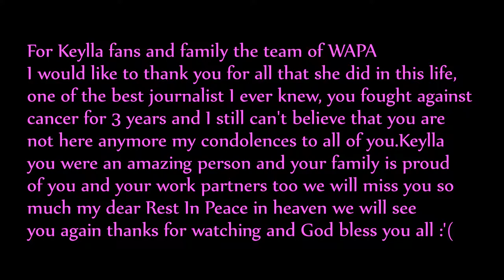Tribute to Keylla Hernández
Keylla was only 45 years old my heart is broken she was always positive RIP my dear.

Songs

"Equity" - Nexus 3 Music